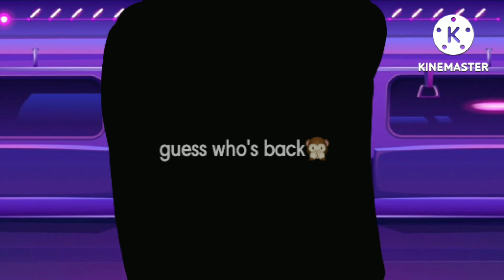Free oc for my online bestwy and Irl bestay 🥺🥺